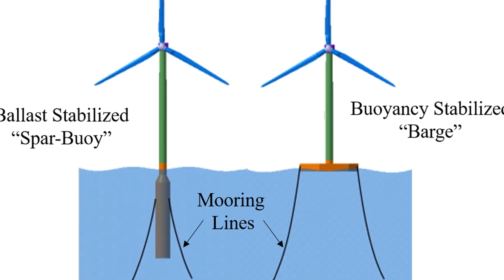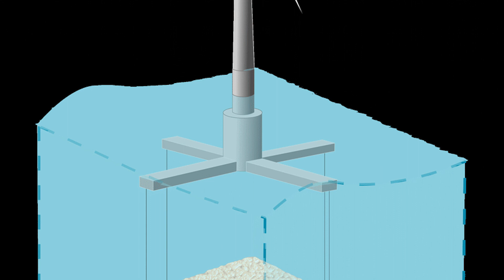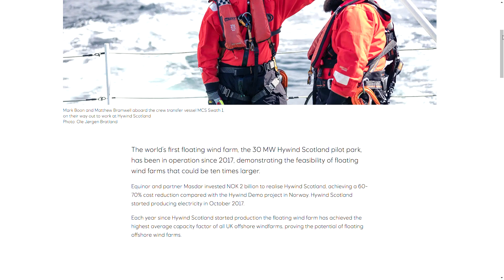Como são as TURBINAS EÓLICAS no MAR? Conheça as revolucionárias TURBINAS EÓLICAS FLUTUANTES.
Neste vídeo, exploramos a tecnologia de turbinas eólicas flutuantes, uma solução inovadora para a geração de energia limpa e eficiente. Entenda como funciona essa tecnologia e como ela pode impactar positivamente a economia de energia e o meio ambiente. Aprenda sobre os projetos de parques eólicos flutuantes e as vantagens dessas usinas em relação aos sistemas tradicionais de geração de energia. Descubra como as turbinas eólicas flutuantes são uma peça-chave na construção de um futuro mais sustentável e verde. Assista agora e fique por dentro desse assunto transformador.